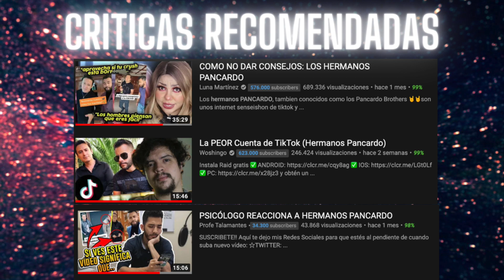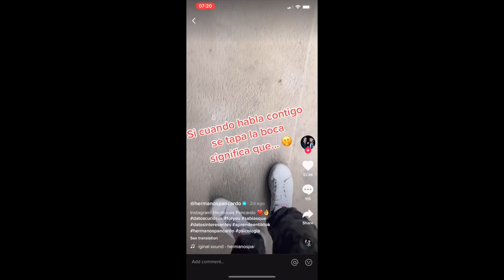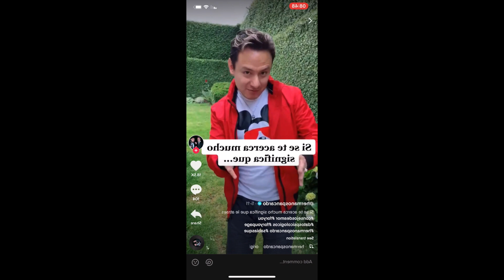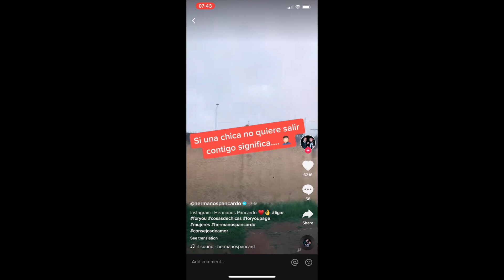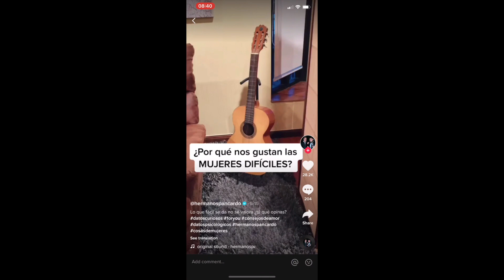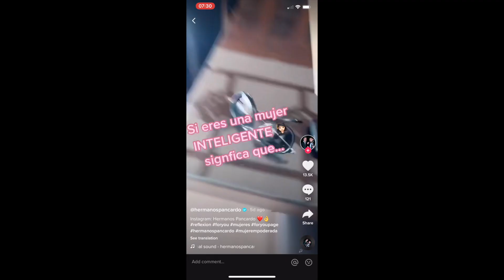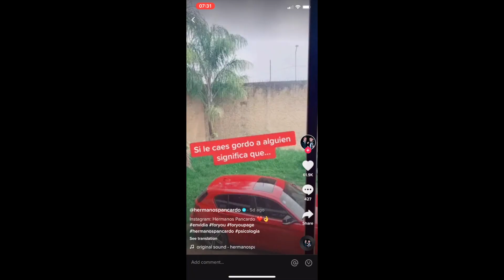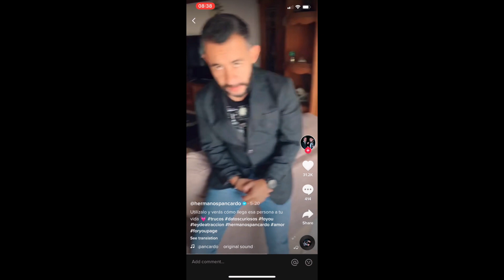Hermanos Pancardo, TikTok